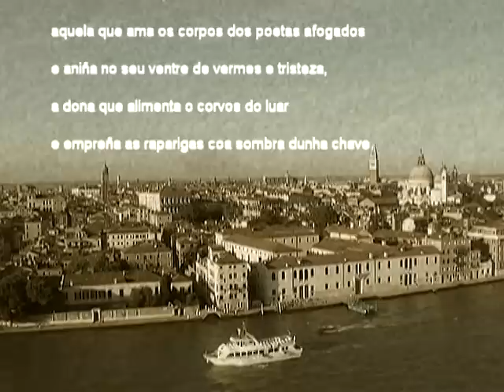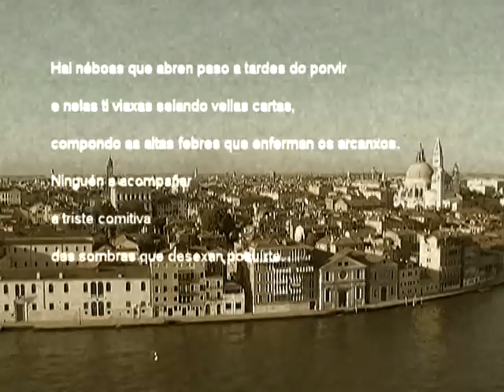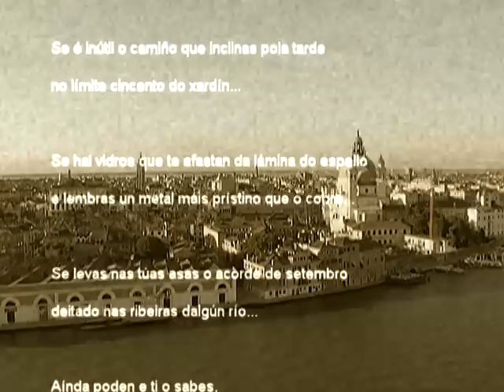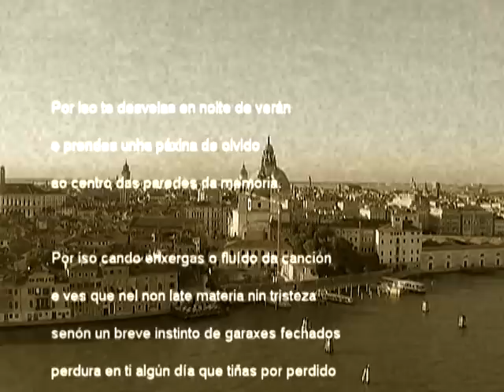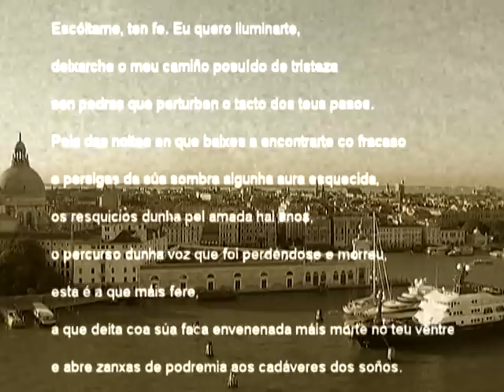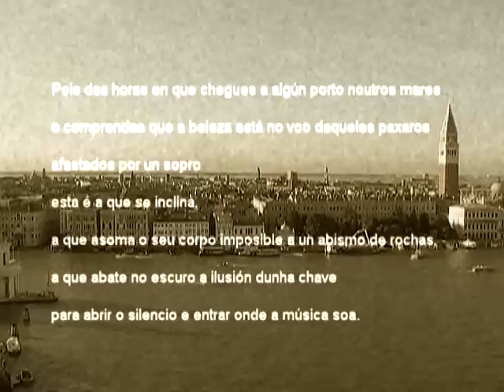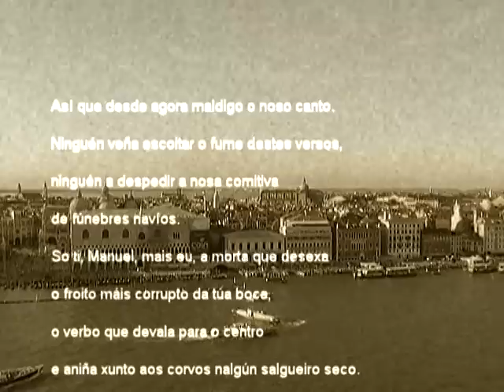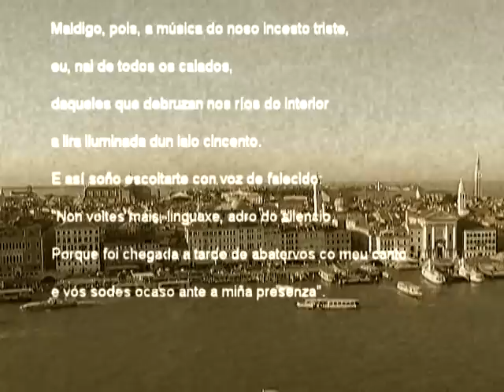Canto da Sibila.mpg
Coa voz de Rexina R. Vega e música da Banda psicodélica do Minho sobre un poema de Manuel Forcadela. Velaquí o texto completo:

Escóitame, Manuel: eu son a túa sibila,
a morta que no soño de flores da túa voz
só fala para ti,
do alto das torres derrubadas.

Eu son a falecida,
aquela que ama os corpos dos poetas afogados
e aniña no seu ventre de vermes e tristeza,
a dona que alimenta os corvos do luar
e empreña as raparigas coa sombra dunha chave.

Escóitame e pon ollos de estares moi atento
pois outros non encontro que durman para oírme.

Hai néboas que abren paso a tardes do porvir
e nelas ti viaxas selando vellas cartas,
compondo as altas febres que enferman os arcanxos.
Ninguén a acompañar
a triste comitiva
das sombras que desexan posuírte.

Escóitame, ten fe. Eu son a que virá
tanxendo as harpas negras con gatos aforcados,
buscando nas túas páxinas poemas de aflición.
Pois inda poden acordar queixumes vagarosos
do tempo en que a tristeza estaba erguida.

Se é inútil o camiño que inclinas pola tarde
no límite cincento do xardín...
se hai vidros que te afastan da lámina do espello
e lembras un metal máis prístino que o cobre...
se levas nas túas asas o acorde de setembro
deitando na ribeiras dalgún río...
Aínda poden e ti o sabes.

Por iso te desvelas en noite de verán
e prendes unha páxina de olvido
ao centro das paredes da memoria.
Por iso cando enxergas o fluído da canción
e ves que nel non late materia nin tristeza
senón un breve instinto de garaxes fechados
perdura en ti algún día que tiñas por perdido
e voltas a mirarte perplexo nunha foto
con roupas que tiraches ou deches para os pobres.

Escóitame, ten fe. Eu quero iluminarte,
deixarche o meu camiño posuído de tristeza
sen pedras que perturben o tacto dos teus pasos.

Pois das noites en que baixes a encontrarte co fracaso
e persigas da súa sombra algunha aura esquecida,
os resquicios dunha pel amada hai anos,
o percurso dunha voz que foi perdéndose e morreu,
esta é a que máis fere,
a que deita a súa faca envenenada máis morte no teu ventre
e abre zanxas de podremia aos cadáveres dos soños.

Pois das horas en que chegues a algún porto noutros mares
e comprendas que a beleza está no voo daqueles paxaros
afastados por un sorpo
esta é a que se inclina,
a que asoma o seu corpo imposible a un abismo de rochas,
a que abate no escuro a ilusión dunha chave
para abrir o silencio e entrar onde a música soa.

Escóitame, elexido dos arcanxos,
doente dos delirios que outorga o vaticinio,
ti, príncipe, duque dos exércitos escuros,
dos vencidos batallóns,
meu triste xeneral mancado na derrota.

Eu son a que goberna o rumbo dos perdidos,
aquela que abre pozos para os cegos camiñantes
e deita na súa fronte un beixo de sal.

Así que desde agora maldigo o noso canto.

Ninguén veña escoitar o fume destes versos,
ninguén a despedir a nosa comitiva
de fúnebres navíos.
Só ti, Manuel, mais eu, a morta que desexa
o froito máis corrupto da túa boca,
o verbo que devala para o centro
e aniña xunto aos corvos nalgún salgueiro seco.

Maldigo, pois, a música do noso incesto triste,
eu, nai de todos os calados,
daqueles que debruzan nos ríos do interior
a lira iluminada dun laio cincento.
E así soño escoitarche con voz de falecido:

"Non voltes máis linguaxe, adro do silencio.
Porque foi chegada a tarde de abatervos co meu canto
e vós sodes ocaso ante a miña presenza".

do libro Profecía, 1992